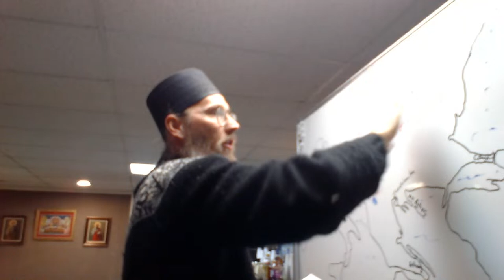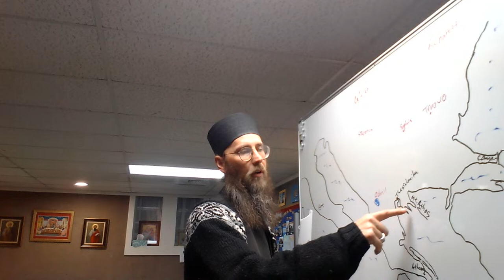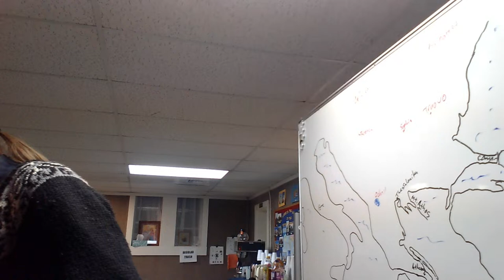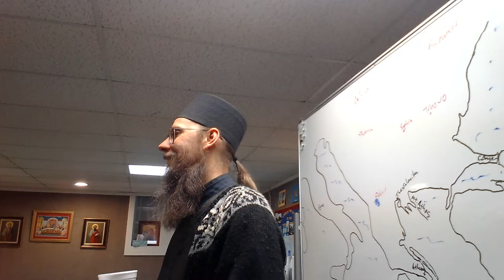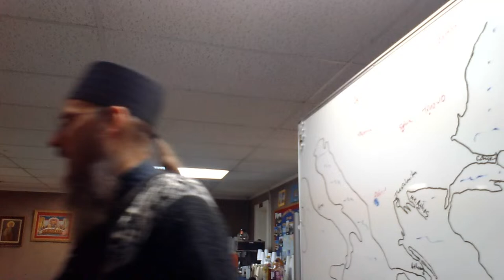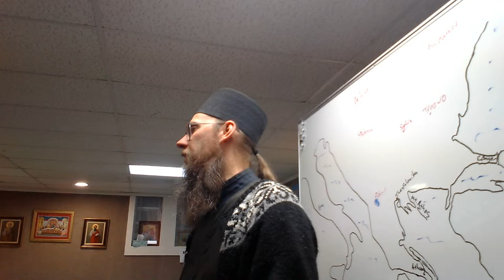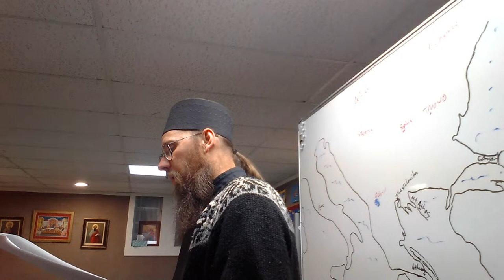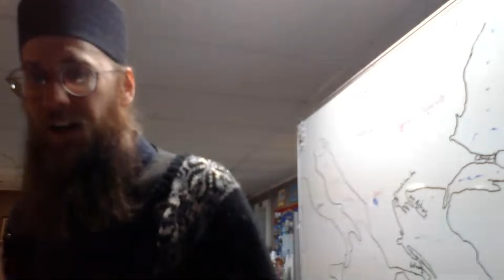Lecture 16: The Church of Georgia